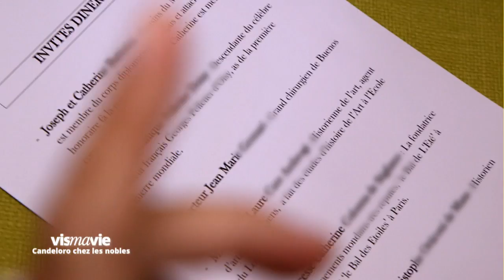Philippe Candeloro apprend à être un noble [EXTRAIT]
Dans cet extrait, Philippe Candeloro prend un cours de noblesse.